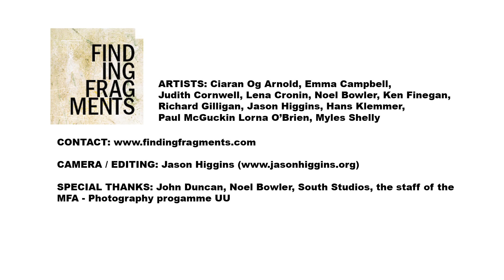Opening Speech for Finding Fragments Group Exhibition by John Duncan (editor) Source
Opening Speech for Finding Fragments Group Exhibition at South Studios Dublin 12/7/2012 by John Duncan (editor) Source.